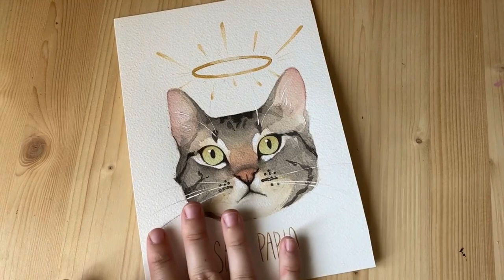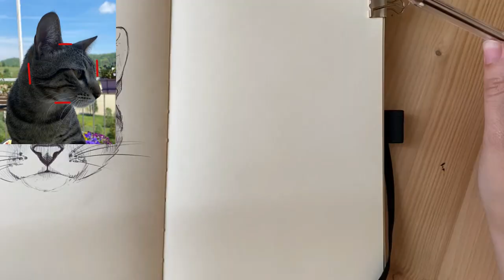COME DISEGNARE un GATTO - Tutorial di disegno a matita e biro del mio gatto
Disegno il mio gatto in tre posizioni diverse e vi faccio vedere come faccio!
A 300 "mi piace" TUTORIAL SUI CANI

📌Libri e attrezzatura video